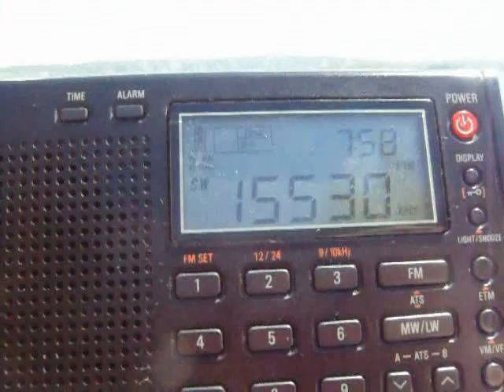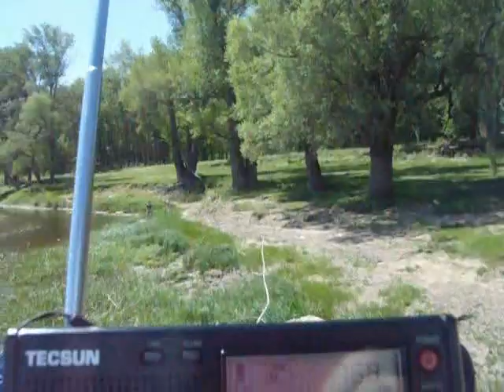Radio Kuwait 15530 kHz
Closing down at 07-58 UTC
TX: 250 kW Kabd/Sulaibiyah, Kuwait
QTH: Middle Volga region of Russia
2019/06/05